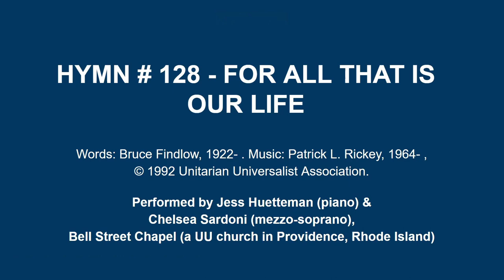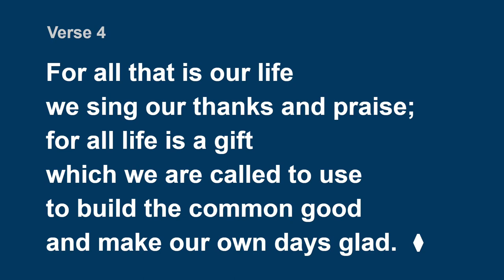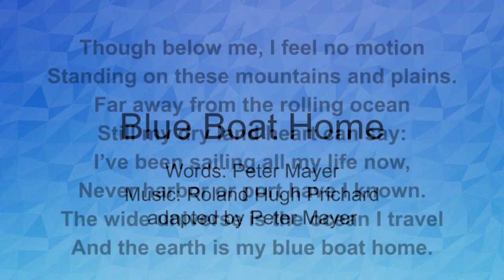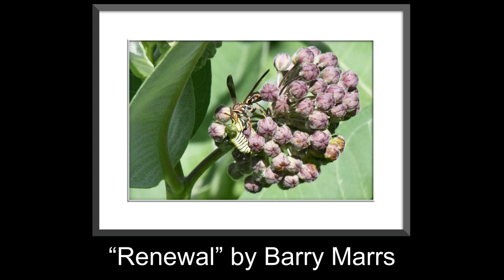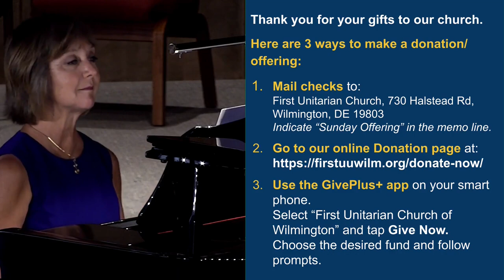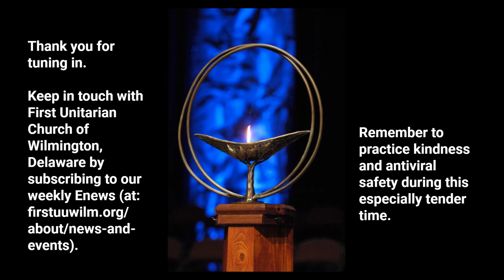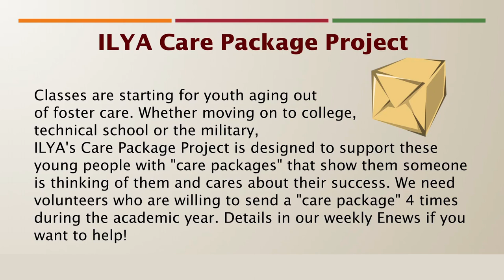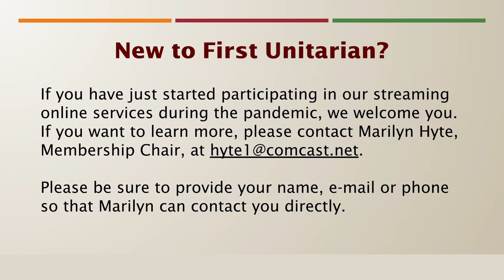Sunday, August 16, 2020 – Worship Service – “The Art of Meaning” – Rev. Kimberley Debus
Art has power to move us and change our lives. But what is it about the arts? We’ll examine the ways viewing, performing, and making art helps us make sense of our lives, re-center our spirits, and energize our call to side with love.